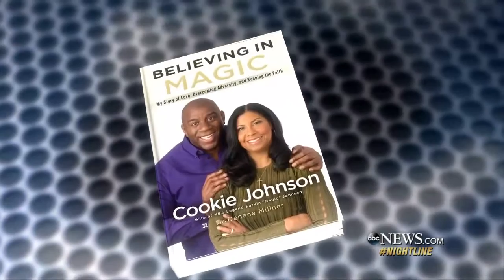Cookie and Magic Johnson on His HIV Diagnosis, Their Son Being Gay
Magic Johnson's wife, Cookie Johnson, recalls the moment her NBA star husband told her he was HIV-positive.

Cookie Johnson recounts reaction to when she learns of Magic's HIV-positive status Cookie Johnson says 'I fell to my knees' when Magic Johnson revealed he .

In her new memoir, Cookie Johnson, wife of NBA legend Earvin “Magic” Johnson, shares details of her marriage, motherhood, faith, and how an HIV diagnosis .

During a press conference in 1991 basketball legend Magic Johnson announces he has HIV and is leaving the NBA.